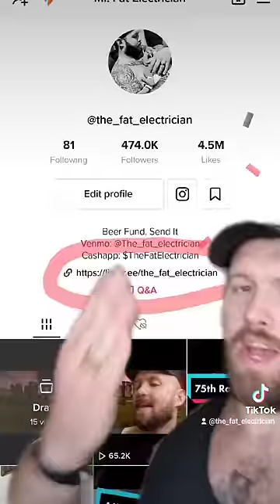The Fat Electrician Reviews: Tankers & M1 Abrams tank